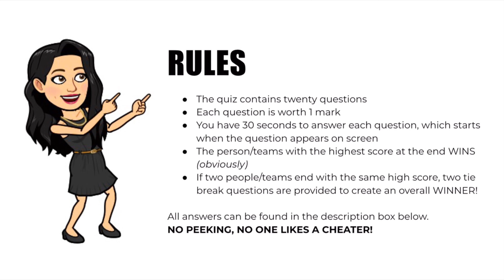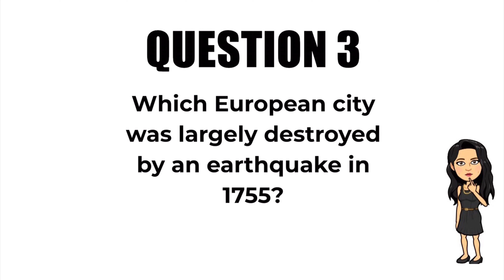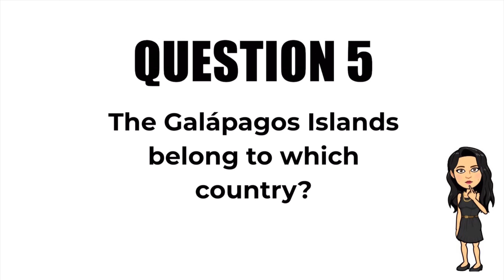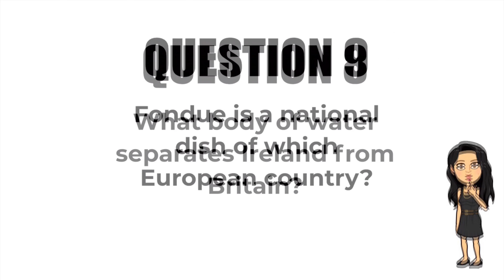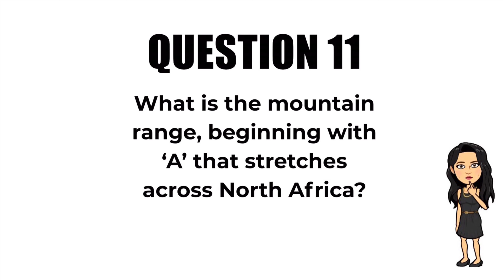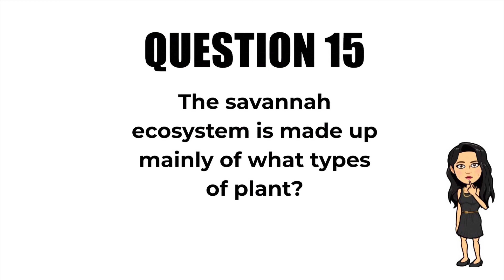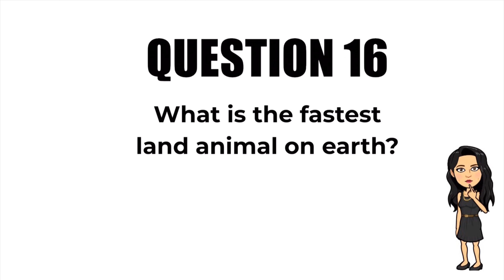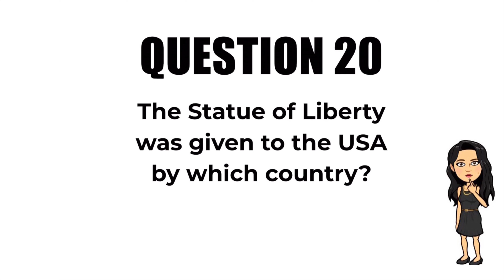Geography pop-quiz #3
Answers;
1. The Shard
2. Ganges
3. Lisbon
4. Sydney
5. Ecuador
6. St Lawrence
7. New York, USA
8. Irish Sea
9. Switzerland
10. Madrid
11. Atlas Mountains
12. Ethiopia
13. Whale shark
14. Amsterdam
15. Grasses
16. Cheetah
17. Barbados
18. New Zealand
19. Rhode Island
20. France

T
I
E
B
R
E
A
K

A
N
S
W
E
R
S

Q1. Arabian
Q2. 29,029 ft